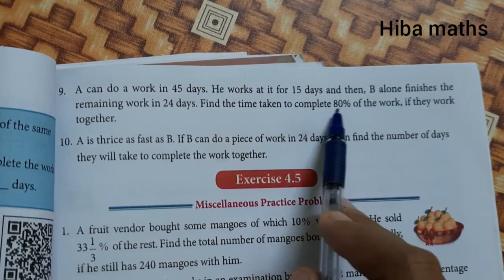8th maths chapter 4 exercise 4.4 question 9 tn samacheer hiba maths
8th maths chapter 4 exercise 4.4 question 9 tn samacheer hiba maths